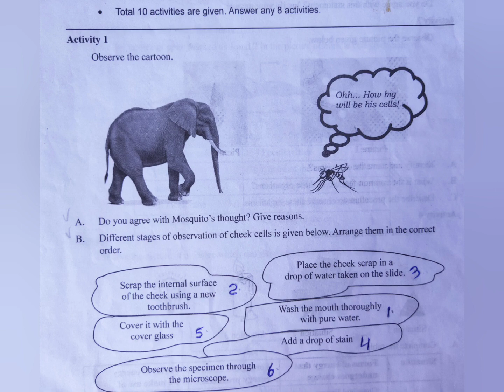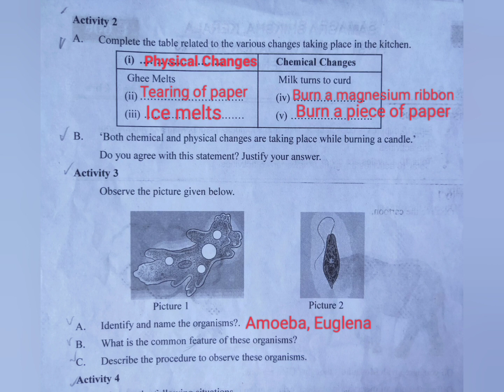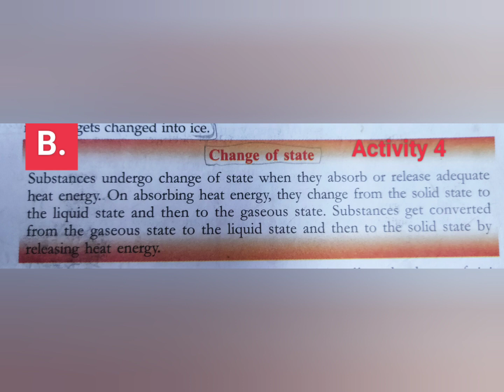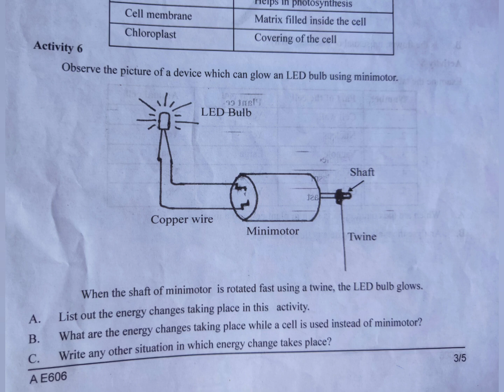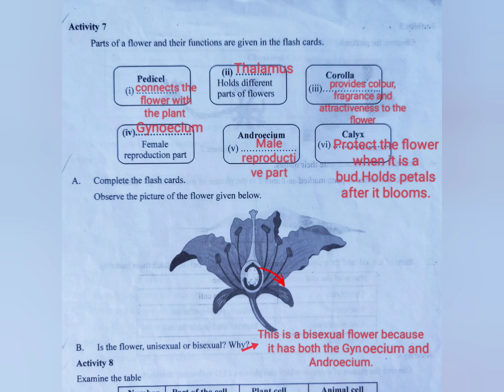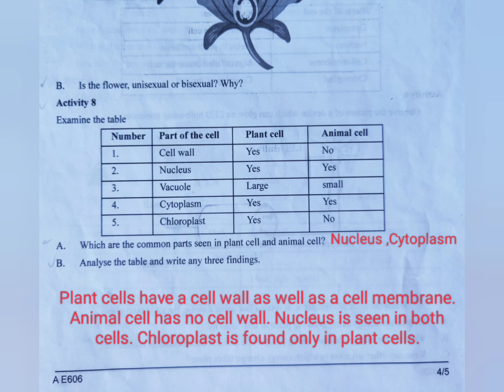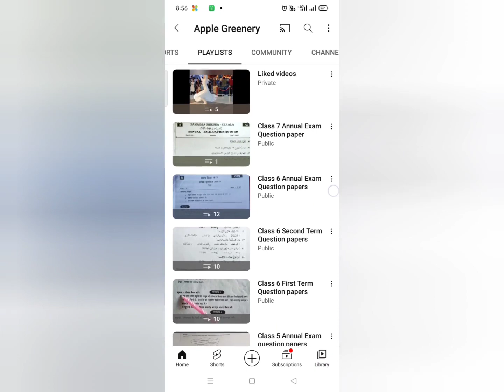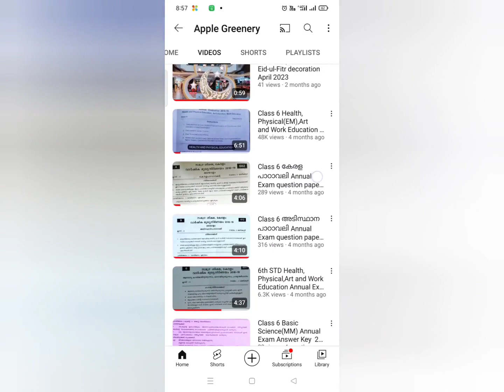6th STD Basic Science First term evaluation question paper 2022-23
CLASS 6 Basic Science First term evaluation question paper 2022-23